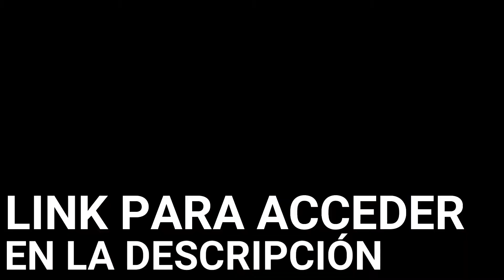🐶¿Por qué los ROTTWEILERS son una de las RAZAS de PERROS más POPULARES?🐶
Si quieres formar parte del Club Modaguau accede al siguiente enlace y regístrate

En nuestro club compartiremos información muy valiosa sobre nuestros amigos caninos, además de consultas con expertos, cursos y mucho más.

Nuestra META es hacer felices a Un Millón de Perritos ¿Te unes?

El protagonista de hoy es conocido mundialmente por su carácter amistoso y divertido, también por ser muy obediente, muy querido con los niños y cariñoso en extremo.

En realidad se trata de un perro con un temperamento tranquilo, y ha tomado fama mundialmente por poseer conductas agresivas y peligrosas. De hecho en las películas de acción, los rottweilers suelen ser relacionados como una raza que siempre está lista para morder. Obteniendo el título de un perro tradicionalmente agresivo.

Pero tranquilo, esto suele ser principalmente de su adiestramiento desde su crecimiento, por lo que adoptar una conducta agresiva suele ser responsabilidad principalmente de sus dueños.

Por lo que un adiestramiento correcto y en manos responsables, es un miembro especial, obediente, excelente guardián y cariñoso para cualquier familia. Además de leal con todos y cada uno de los integrantes de la familia. En resumen, en un cuerpo grande y fuerte se guarda un gran corazón y muchísimo afecto.

Su apariencia también los hace gozar de la popularidad que poseen. Pues su musculatura fornida y repleta de fuerza, gran tamaño y su amplia mandíbula de 42 dientes los hace inspirar respeto de tan sólo verlo. Además de su llamativo color negro brillante y sus detalles marrones

Cuando nos referimos a un Rottweiler hablamos de un perro muy inteligente y hábil. Cuyo rol asignado es de mucho trabajo por su fuerza y resistencia, tiene mucho más que aportar, con una capacidad de reacción especialmente rápida así como la capacidad de aprender órdenes en 5 intentos o menos y con un gran instinto de protección de los suyos que siempre lo hace estar alerta.

Tienes un rottweiler?, Déjanos tu experiencia en los comentarios.